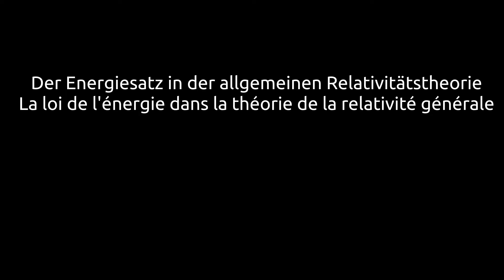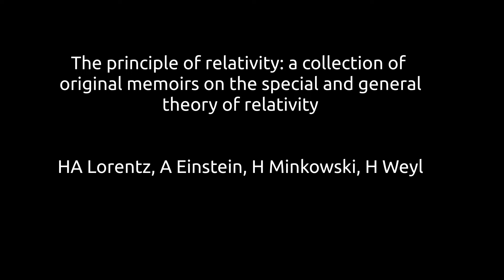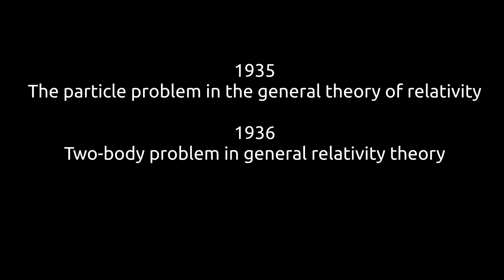Quelle est la différence entre Relativité "restreinte" et "générale". Pourquoi "restreint" ?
Pourquoi "restreint" par rapport à "général", en contraste avec ?

[Conférence] Notions de base sur la relativité générale et la relativité restreinte

Cours d'Etienne Klein : les deux théories de la relativité d'Albert Einstein

1905
The special theory of relativity
Vous remarquerez que l'adjectif qualificatif "spécial" n'est même pas relatif au nom relativité, mais au nom "théorie".

1910
Le principe de relativité et ses conséquences dans la physique moderne

1911
Die Relativitäts-Theorie
La théorie de la relativité

1912
Die spezielle Relativitästhorie
La théorie spéciale de la relativité

1913
Outline of a generalized theory of relativity and of a theory of gravitation

En 1913:
Draft of a Generalized Theory of Relativity and a Theory of Gravitation

1914
Kovarianzeigenschaften der Feldgleichungen der auf die verallgemeinerte Relativitätstheorie gegründeten Gravitationstheorie
Covariance Properties in the Field Equations of Gravitation Theory based on the Generalized Theory of Relativity
Propriétés de covariance des équations de champ de la théorie de la gravitation basée sur la théorie de la relativité généralisée

1914
Prinzipielles zur verallgemeinerten Relativitätstheorie und Gravitationstheorie
Principes de la théorie généralisée de la relativité et de la théorie de la gravitation

1915
Das relativitätsprinzip: Eine sammlung von abhandlungen
Die feldgleichungen der gravitation
Les équations de champ de la gravitation
Zur allgemeinen Relativitätstheorie
Sur la théorie de la relativité générale

1916
The foundation of the general theory of relativity
Hamilton’s principle and the general theory of relativity
Näherungsweise Integration der Feldgleichungen der Gravitation
Intégration approximative des équations de champ de la gravitation

1918

Principle Points of the General Theory of Relativity
Der Energiesatz in der allgemeinen Relativitätstheorie
Dialog über Einwände gegen die Relativitätstheorie

1919
Prüfung der allgemeinen Relativitätstheorie

1920
Special and General relativity
The special and general theory
Éther et théorie de la relativité

1921
A brief outline of the development of the theory of relativity

1923
The principle of relativity: a collection of original memoirs on the special and general theory of relativity
HA Lorentz, A Einstein
Grundgedanken und Probleme der Relativitätstheorie
Idées de base et problèmes de la théorie de la relativité

1925
Die Relativitätstheorie

1928
New possibility for a unified field theory of gravitation and electricity

1929
The new field theory

1931
Gravitational and electromagnetic fields

1933
Les fondements de la théorie de la relativité générale
Semble être une mauvaise traduction: puisque la même année:
"The Origins of the General Theory of Relativity: Being the First Lecture on the George A. Gibson Foundation in the University of Glasgow, Delivered on June 20th, 1933"

1935
The particle problem in the general theory of relativity

1936
Two-body problem in general relativity theory !

1945
A generalization of the relativistic theory of gravitation

1946
A generalization of the relativistic theory of gravitation, II

1949
On the motion of particles in general relativity theory

1950
The meaning of relativity

# Décès 1955 de M Einstein

1961:
Relativity: The Special and the General Theory: a Popular Exposition by Albert Einstein; Transl. by Robert W. Lawson

1969:
Ueber spezielle und allgemeine Relativitaetstheorie
Sur la théorie de relativité restreinte et générale

1973:
The foundations of general relativity theory !